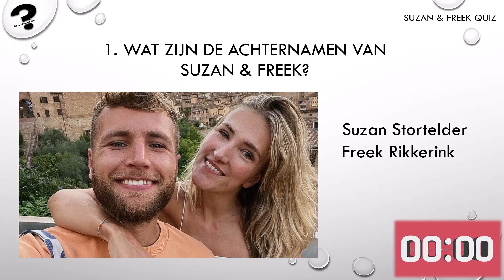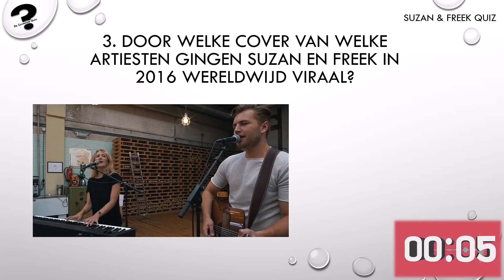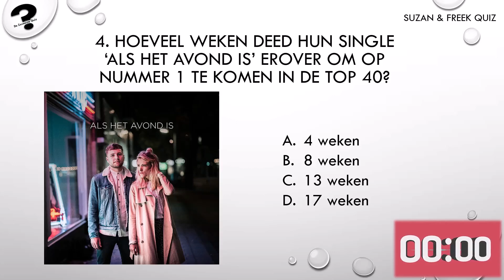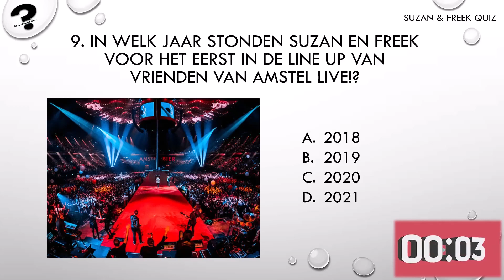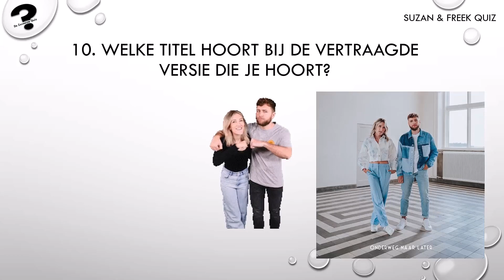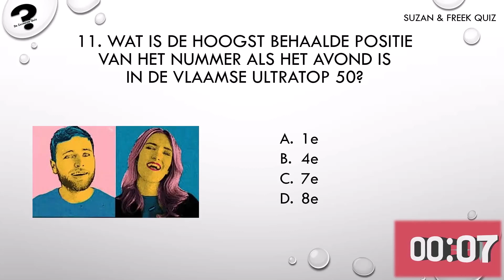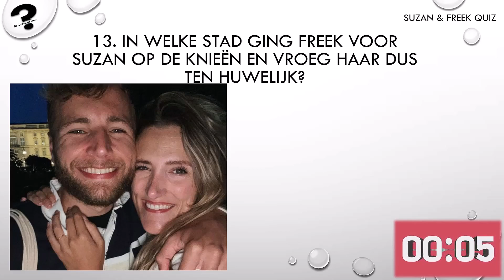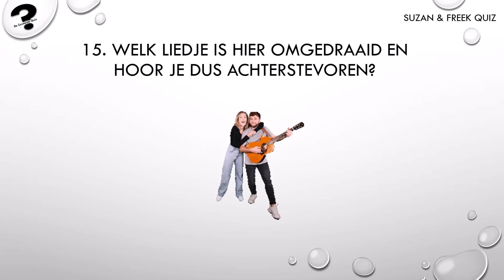SUZAN & FREEK quiz!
Het is weer tijd voor een nieuwe quiz van De Zoveelste Quiz! We zijn deze keer na heel veel aanvragen aanbeland bij de quiz over Suzan & Freek!

Denk jij alles te weten over deze twee? Doe dan nu mee!

Test hier je kennis en vergeet niet je score in de reacties achter te laten!

Onze quizzen bestaan uit leuke vragen, leuke filmpjes en natuurlijk leuke weetjes!